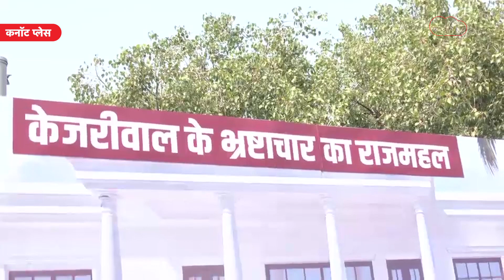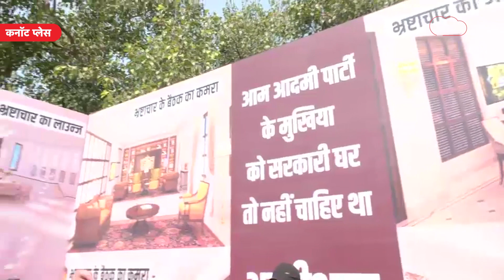Kejriwal Bangla: BJP ने Exhibition लगा दिखाया, अंदर से कैसे दिखता है केजरीवाल का बंगला?|Dilli Tak